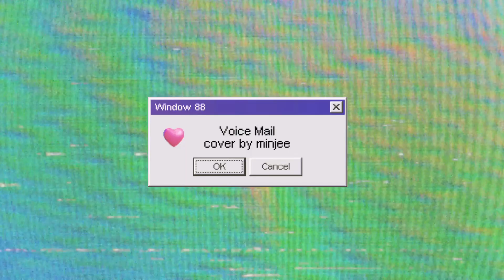[방구석 버스킹 시즌3] IU(아이유) - ‘Voice Mail’ COVER | MC람지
MC람지 - 'Voice Mail' (원곡 : IU)